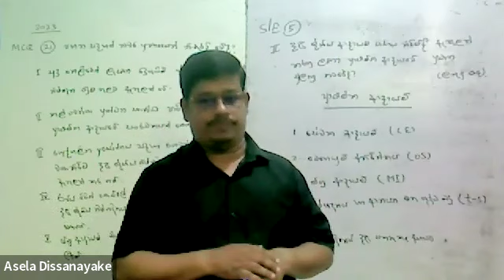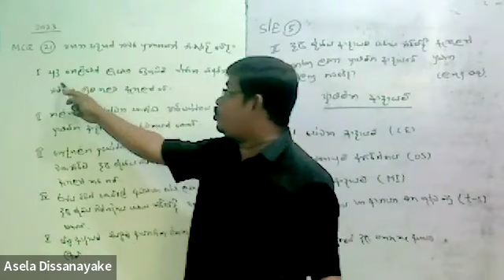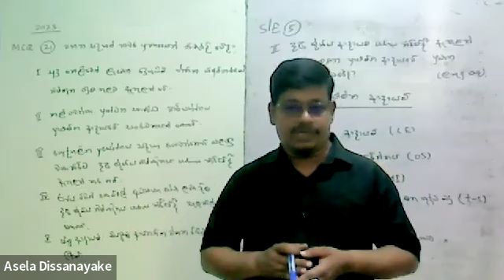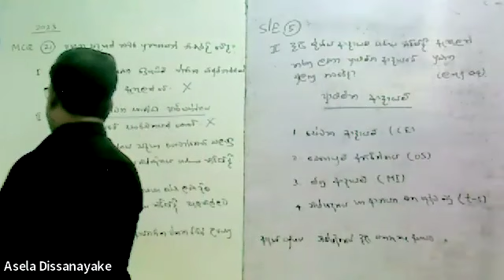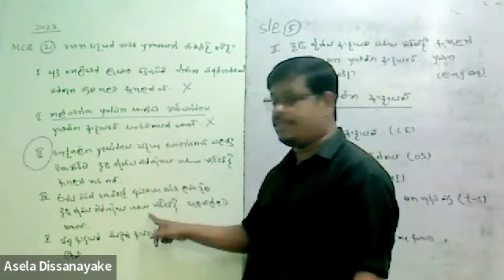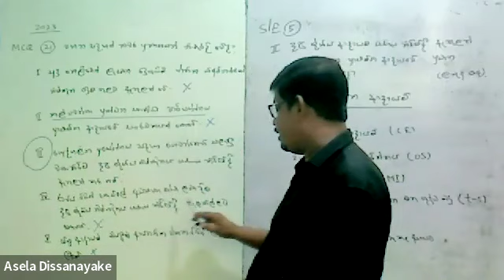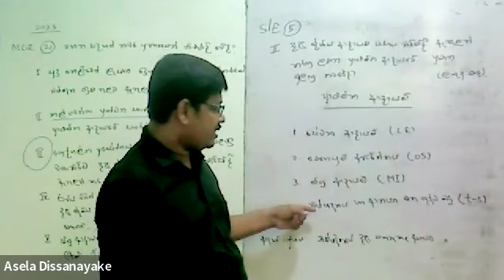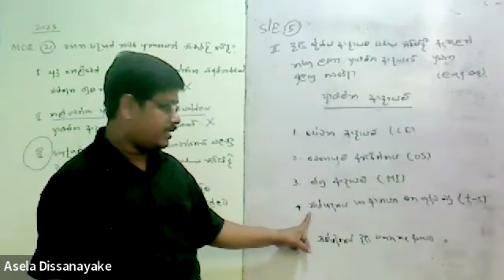2023 මෙහෙමත් ප්‍රශ්න ගැලපීමක් ?